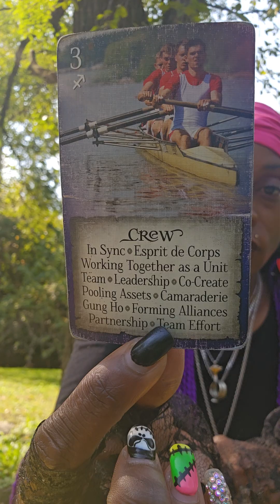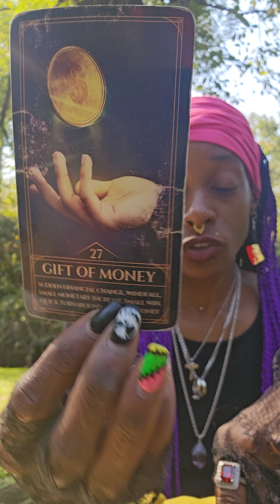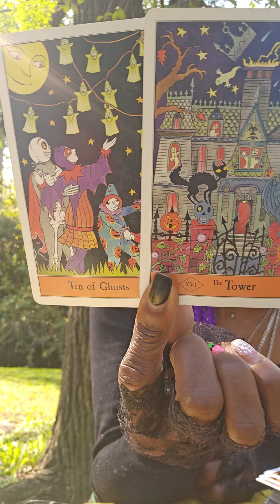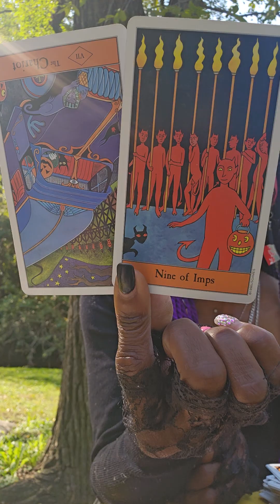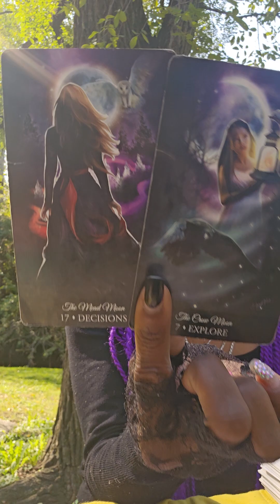GEMINI-- WOW!!ALL I CAN SAY